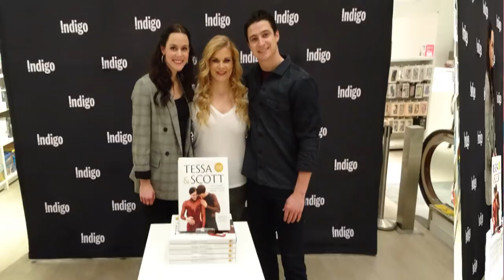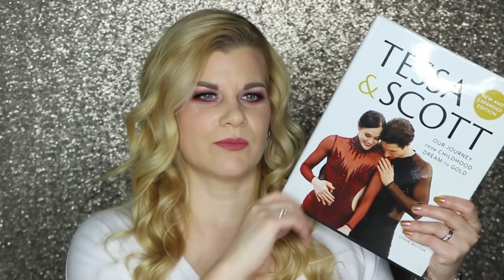GRWM to meet Tessa Virtue & Scott Moir! + new makeup | Makeup Your Mind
Get ready with me as I try on a bunch of new makeup then head out to meet Tessa Virtue and Scott Moir at Indigo at Bay & Bloor in Toronto on November 29, 2018!

Regarding the MAKE UP FOR EVER foundation - I felt like this foundation was darker than the UltraHD Y225 and more yellow. It seemed to deepen up on my face over the course of two hours.

PRODUCTS USED:
- Lorac Behind The Scene Eyeshadow Primer
- essence 2 in 1 eyeshadow & primer in 02 Nude Rose*
- Maybelline Soda Pop palette
- Physicians Formula Eye Booster in Ultra Black
- Stila Glitter & Glow Liquid Shadow in Fairy Tale
- MAKE UP FOR EVER Matte Velvet Skin in Y225*
- Beauty Blender Sapphire sponge
- Benefit Hoola bronzer*
- NARS Hot Tryst palette

Mailing Address: Rachelle Young, 157 Adelaide Street West, Suite 119, Toronto, Ontario, M5H 4E7 CANADA

ON ME:
Shirt: Old Navy
Nails: Julie G - Golden Sunset

SHOPPING ONLINE?
You *need* ebates. No ifs, ands or buts! Get cashback on all your online purchases, zero strings attached! (I use it for all of my online shopping!)

EQUIPMENT:
Camera: Canon 80D w/ 18-135mm lens
Microphone: Rode VideoMic Pro
Lights: Stellar Lighting 18" ring light

Items marked with an asterisk* were provided by PR for consideration.